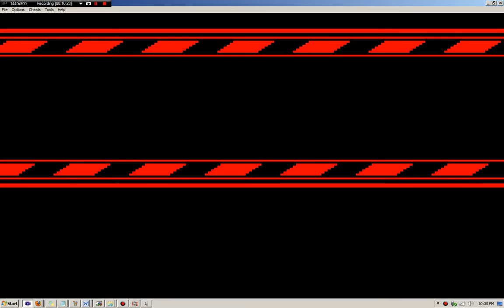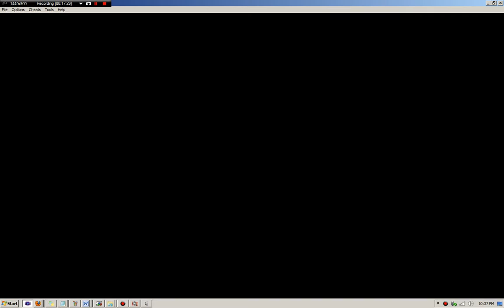Let's Play バグサイト (Bugsite) Blind: Part 3: Trinity Building Isn't Hard Apparently...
Who knew it was that simple...